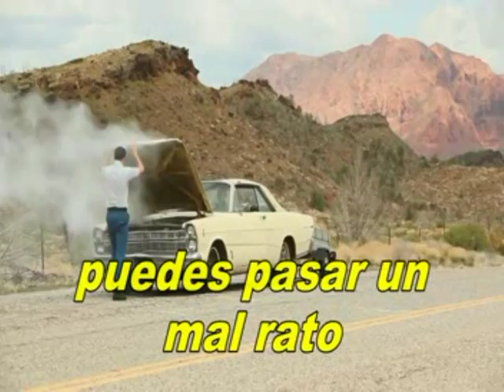Retiro de matrimonis Tilaran Guanacaste (Adventista Costa Rica)